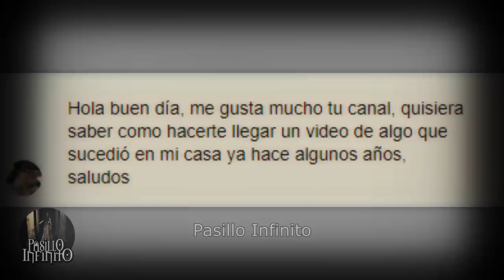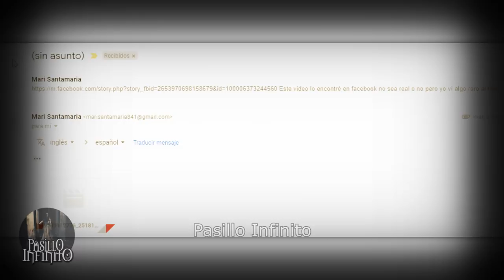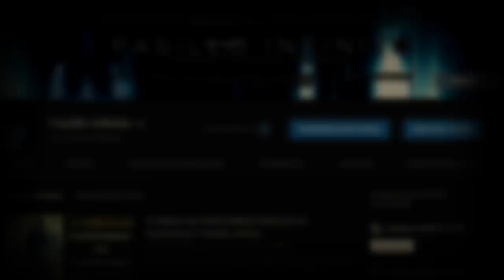El Caso de la Criatura del Bosque y Otro Casos Paranormales l Pasillo Infinito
Te presentamos El Caso de la Criatura del  Bosque y Otro Casos Paranormales que son impactantes.